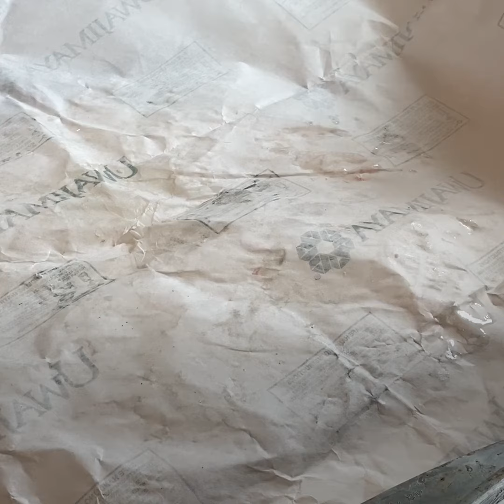Halibut Collar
I bought a halibut collar in Uwajima.